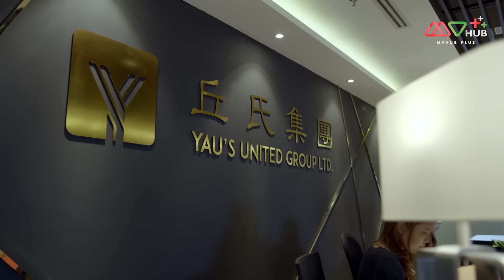TVB หนังดราม่า|เล่ห์ร้ายมรดกเลือด[พากย์ไทย] EP.6 |เสอซื่อม่าน|TVBLoveSeries|HD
เล่ห์ร้ายมรดกเลือด#เสอซื่อม่าน,

รวมทุกตอนของ เล่ห์ร้ายมรดกเลือด

“ชิวเฮ่าเอ๋อ” หลานสาวคนโตของตระกูลชิวที่มั่งคั่ง เธอเป็นรุ่นที่สามของตระกูลมีความทะเยอทยานและมีความสามารถในการบริหารพร้อมกับเชื่อว่าตัวเธอจะนำพาตระกูลชิวให้ยิ่งใหญ่ต่อไปได้ แต่ปู่ของเธอไม่สนใจชิวเฮ่าเอ๋อแต่กลับสนับสนุน “ชิวจื่อปิน” ที่เป็นหลานชายคนเดียวของตระกูลมากกว่า ในช่วงที่ปู่ชิวล้มป่วยชิวเฮ่าเอ๋อรักษาการผู้บริหารโดยมี “เกาจุ้น” คนรักของชิวเฮ่าเอ๋อที่เป็นทนายช่วยพิสูจน์ความชอบธรรมในการรับตำแหน่งของเธอ แต่แล้วเมื่อปู่ชิวเสียชีวิตพินัยกรรมกลับมอบกิจการให้ชิวจื่อปินและ “ชิวโฉ่วยี่” ลูกชายของปู่ชิวเป็นผู้ดำแลกิจการ ศึกภายในตระกูลชิวเพื่อพิสูจน์ฝีมือในการเป็นผู้นำของตระกูลจึงเริ่มขึ้น

นักแสดงนำ:เสอซื่อม่าน, หลินฟง, หลอจ้งเสียน, สวี่เส้าสง, เฉินจิ้ง, หลัวเจียเหลียง, หวีอันอัน